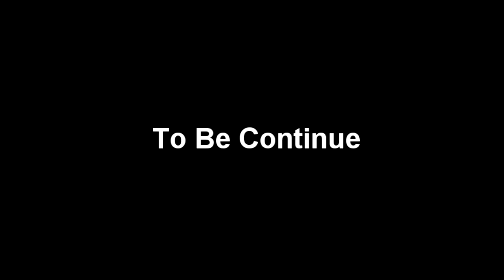The Gmod "Team Funtress" (PART 1) Full HD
The Gmod "Team Funtress" (PART 1) HD
FaGoodzilla : Producer , Editor , Director
FaGoodzilla : จัดทำ , กำกับ , ตกแต่ง , แก้ไข , แต่งเรื่อง

FuGoodzilla : Title Graphic , Edit
FuGoodzilla : กราฟฟิคตอนไตเติ้ล , แก้ไขรายละเอียดเล็กน้อย